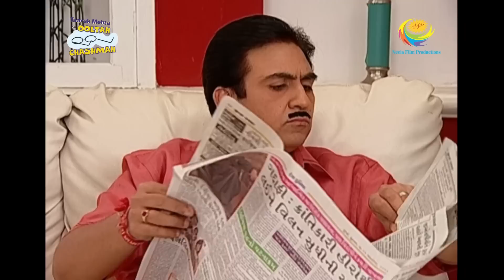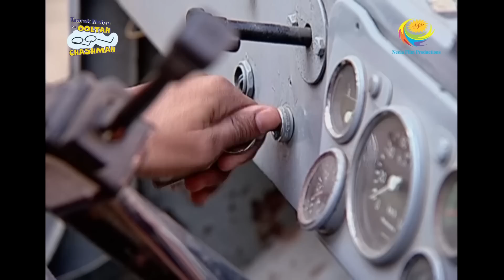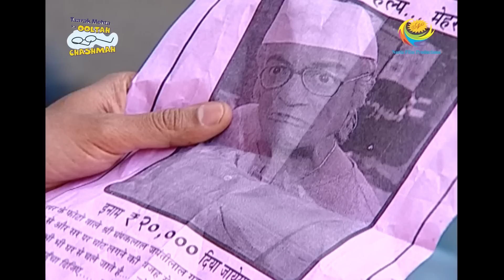Jethalal & Co Go In Search Of Champaklal | Full Episode | Taarak Mehta Ka Ooltah Chashmah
Champaklal runs for his life. Meanwhile, Jethalal gets a call that Champaklal is missing. Sodhi, Bhide, and others are out to find him. Champaklal gets stuck into the boot of a car.

Star Cast: Dilip Joshi, Disha Vakani, Amit Bhatt
Episode No: 772
Produced By: Asit Kumar Modi